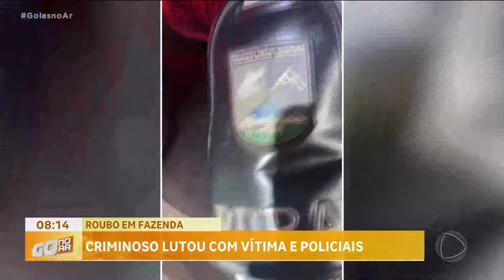ROUBO EM FAZENDA: CRIMINOSO LUTOU COM VÍTIMA E POLICIAIS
ASSALTANTE ENTRA EM FAZENDA EM BELA VISTA DE GOIÁS, LUTA E TENTA MATAR FAZENDEIRO. BATALHÃO RURAL CHEGOU NO LOCAL E O CRIMINISO TAMBÉM TENTA LUTAR COM POLICIAIS, MAS FOI DETIDO.